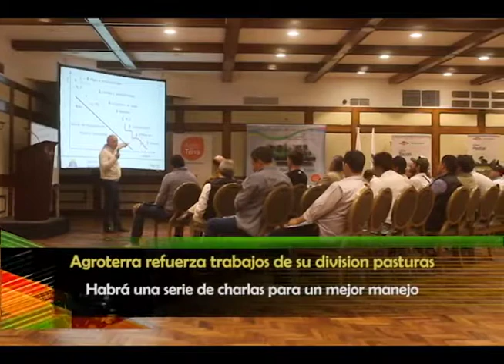Agroterra integra la agricultura con la Ganadería